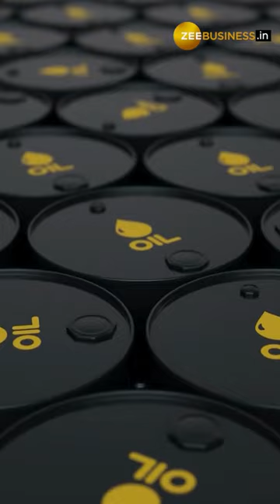Gold, Silver, Copper Prices Crash As US Dollar Soars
How are bullion, agricultural commodities, and industrial metals faring today? We bring you the latest updates from the world of commodities.